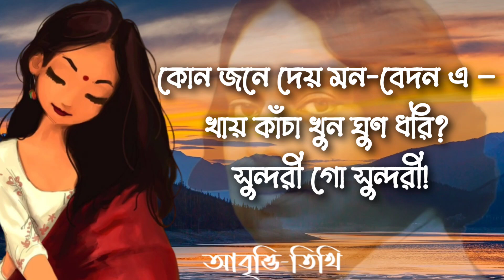সুন্দরী কবিতা • কাজী নজরুল ইসলাম • sundori kobita • Kazi Nazrul Islam • kazi nazrul islam kobita •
কবিতা : সুন্দরী
কবি : কাজী নজরুল ইসলাম
আবৃত্তি : তিথি সুস্মিতা

সুন্দরী গো সুন্দরী!
ঘরটি তোমার কোন-দোরি?
         সুন্দরী গো সুন্দরী!

কোন সে পথের বাঁকটিতে
কলসি নিয়ে কাঁখটিতে,
থমকে যাও আর চমকে চাও
         দুলিয়ে বাহু কুন্দরি?
         সুন্দরী গো সুন্দরী!

কুঞ্জি কই সে কুঞ্জরী –
যার হিয়াটি চঞ্চলে
আকুল তোমার অঞ্চলে?
সাতনরি আর পাঁচনরি হার
         কোন পথে যায় গুঞ্জরি?
         সুন্দরী গো সুন্দরী!

কোন মন ওঠে মু্ঞ্জরি –
কেশের তোমার সৌরভে,
পরশ পাওয়ার গৌরবে?
তূণ ভরি ভ্রু-র গুণ ধরি
         করছ শিকার কোন পরি?
         সুন্দরী গো সুন্দরী!

কোথায় সে বাও কোন তরি?
উত্তরীয় সঞ্চারি
করছে হওয়ার মন চুরি,
অপ্সরি আর হুরপরি
         চলছে তরির গুণ ধরি,
         সুন্দরী গো সুন্দরী!
শাড়ির পাড়ে কোন জরি?
কর্ণে দোদুল দুল দুলে,
গাল দেখে পারুল ভুলে,
চুমচে ছলে বুলবুলে গো
         মুখ ভুলে ফুলপুঞ্জরি।
         সুন্দরী গো সুন্দরী!

ভার কেন আজ মন তোরই?
কিন্নরী ও হুরপরি
তুল্য তোমার কোন গোরী?
কোন জনে দেয় মন-বেদন এ –
         খায় কাঁচা খুন ঘুণ ধরি?
         সুন্দরী গো সুন্দরী!

করল সে কে মন চুরি?
মনটি তোমার উন্মনা,
মন-চোরা সে কোন জনা?
আপশোশ উঁহু! আর নেই আঁশু!
         উঠছে আঁখে খুন ভরি!
         আর কেঁদো না সুন্দরী!
                   সুন্দরী গো সুন্দরী
                   ঘর তোমার ভাই কোন দোরি?

Abritti Proyash

সিন্ধু হিন্দোল কাব্যগ্রন্থ
জনপ্রিয় কবিতা কাজী নজরুল ইসলাম

kobita  Kobita Abritti
kobita
kazi nazrul islam
Kobita Kazi Nazrul Islam

কাজী নজরুল ইসলামের জনপ্রিয় কবিতা
বিরহের কবিতা কাজী নজরুল ইসলাম
ঈশ্বর কাজী নজরুল ইসলাম
নজরুলের কবিতা
নজরুল ইসলাম
কাজী নজরুলের জীবন
কাজী নজরুল ইসলাম গজল
কাজী নজরুল
কাজী নজরুল ইসলাম কবিতা
কাজী নজরুল ইসলামের গজল
কাজী নজরুল ইসলামের বিশ্বাস ও আশা
মানুষ
কবিতা
বাংলা কবিতা
মিথ্যা বলিয়া
কাজী নজরুল ইসলামের বিরহের কবিতা
নজরুল প্রমিলা
বিদ্রোহী কবি কাজী নজ্রুল ইসলাম
বর্তমানের কবি আমি ভাই
শ্রেষ্ঠ
ভবিষ্যতের নই নবী
লিচু চোর
আমার কৈফিয়ত কবিতা
বাংলা বিরহের কবিতা
কাজী নজরুল ইসলাম
কাজী নজরুল ইসলামের রাজবন্দীর জবানবন্দি
গাহি সাম্যের গান
কবি
নজরুল

kazi nazrul islam gojol
Dhumketu Kobita
rajaproja kobita
Eshshor
Rajbondir jabanbondi kazi nazrul islam
rajbondir jabanbondi kobita
kazi nazrul islam
bolo bir
best of kazi nazrul islam
kazi nazrul
nazrul islam
kazi nazrul islam
kazi nazrul islam song
kazi nazrul islam kobita
kazi nazrul islam Gaan
najrul islam
rajbondir jabanbondi
kaji najrul islam
lichu chor
bengali recitation
kobita abritti kazi najrul
kazi najrul islam
nazruler kobita abriti
shamyer kobita
kazi nazrul islam Vani
sad shayari status
rajbondir jabanbondi kobita
qazi nazrul islam
national poet
kobita abritti
nazrul sangeet
kazi nazrul
nazruler kobita
nazrul Islam poetry
national poet of bangladesh
poet kazi nazrul islam
kazi nazrul islam kobita abritti

রাজবন্দীর জবানবন্দী
আজ সৃষ্টি সুখের উল্লাসে কবিতা
মানুষ
ধুমকেতু
দূরের বন্ধু
জাতের বজ্জাতি
বিদ্রোহী
প্রেমের কবিতা
কবিতা
আবৃত্তি
সেরা বাংলা কবিতা
বাংলা কবিতা আবৃত্তি
ভালোবাসার কবিতা
বিরহের কবিতা
কষ্টের কবিতা
নতুন কবিতা
বিদ্রোহের কবিতা

প্রেমের কবিতা
প্রেমের কবিতা কাজী নজরুল ইসলাম
Komol Kata Kobita
biroher kobita
বিরহের কবিতা আবৃত্তি
নজরুলের কবিতা
কবিতা নজরুল
kobita nazrul islam
nazrul kobita abritti
নজরুলগীতি
nazrul sangeet
nazrul geeti
bidrohi kobita
bidrohi
বিদ্রোহী কবির কবিতা
কাজী নজরুল ইসলাম এর কবিতা
kazi Nazrul Islam best poetry
Biroher Kobita
religious recitation
recently uploaded